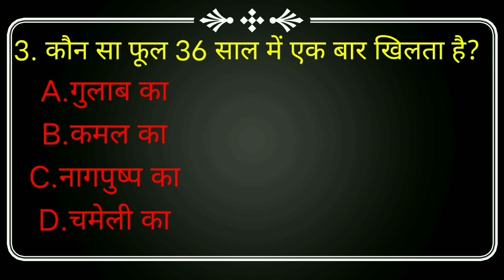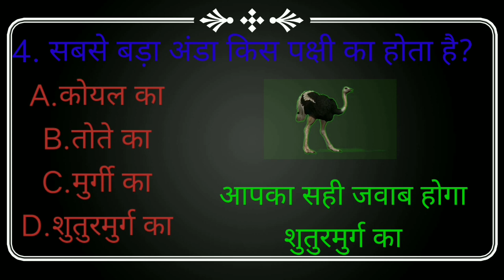Gk question answer in hindi। Part 1 Jay ma mogal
Shere
or

Shere
or